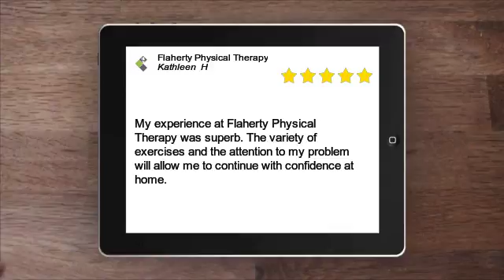Flaherty Physical Therapy Wonderful 5 Star Review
Flaherty Physical Therapy
411 W Main St #3
Northborough, MA 01532

My experience at Flaherty Physical Therapy was superb. The variety of exercises and the attention to my problem will allow me to continue with confidence at home.